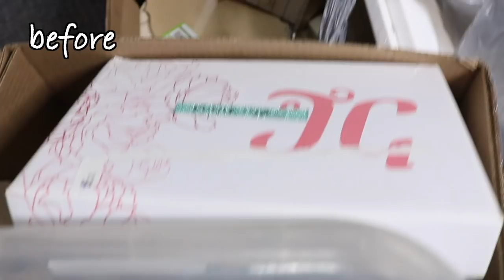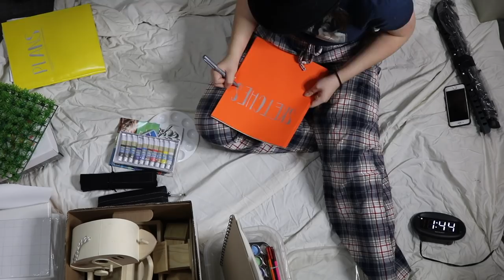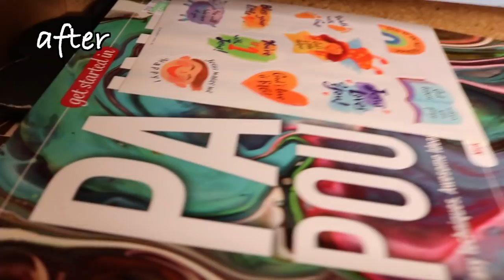I am an art supplies hoarder...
i finally got a part of my life together and organized my art supplies :)